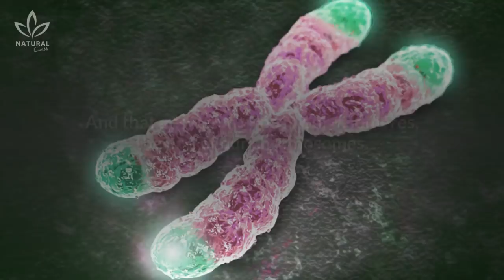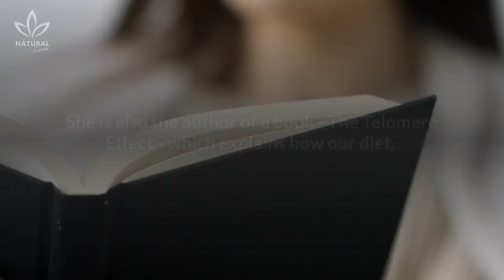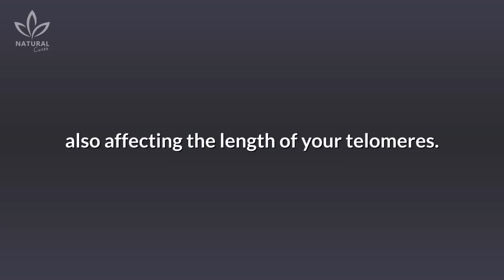The Longevity Prescription According to a Nobel Prize in Medicine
The telomere theory of aging is one of the most prominent longevity concepts. In this video, you are going to learn which foods and lifestyle habits keep them healthy.

You know that friend of yours who is over 40 but doesn’t look like it? Or that person that’s so much older than you, but who has the energy and good disposition of someone younger?

Most of the time, we tend to believe this is due to "good genes," which is partly true. But science seems to be getting closer and closer to understanding the "secret" behind these people’s longevity.

Just like our appearance gives us clues about our chronological age (white hair and wrinkles) inside our bodies it’s also possible to know how old we are.

And that answer may be in our telomeres, the end of our chromosomes.

Elizabeth Blackburn, a researcher whose work earned her a Nobel Prize in Medicine in 2009, was the person who discovered this relationship. She is also the author of a book - The Telomere Effect - which explains how our diet,  physical activity, mental health, and even our social relations influence the length of our telomeres.